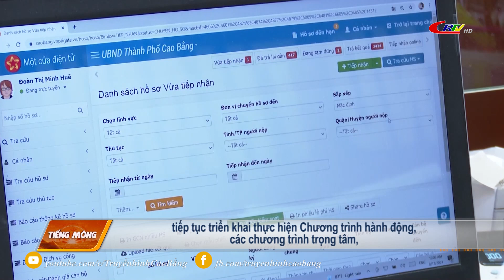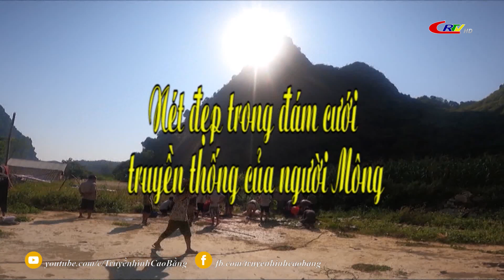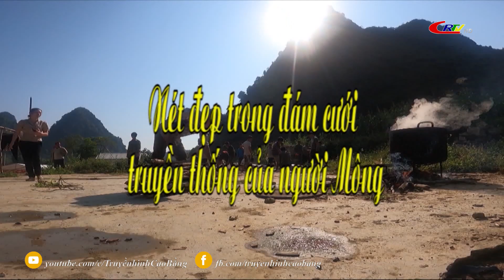Truyền hình tiếng Mông ngày 20/01/2023